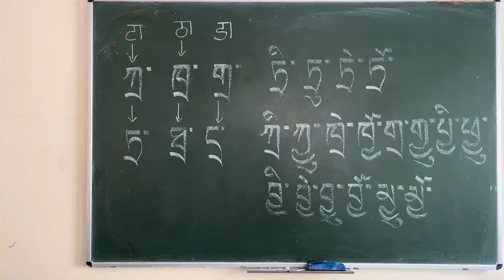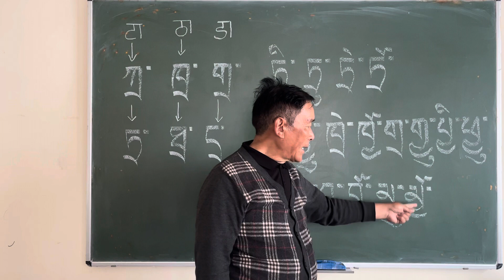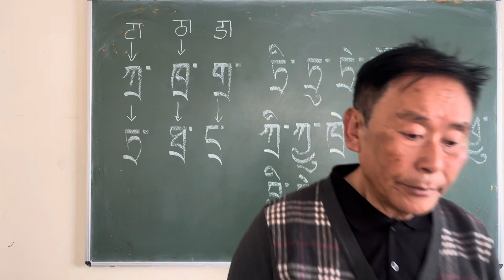15th Subscribe (RATAG)